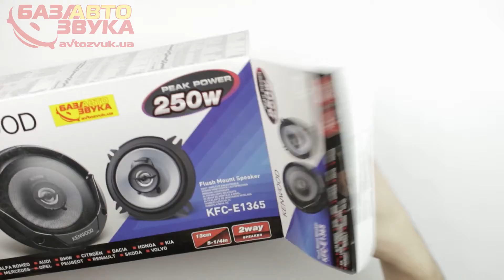Автоакустика Kenwood KFC-E1365